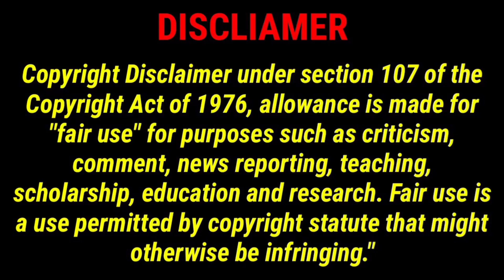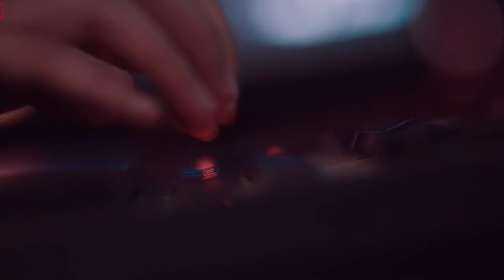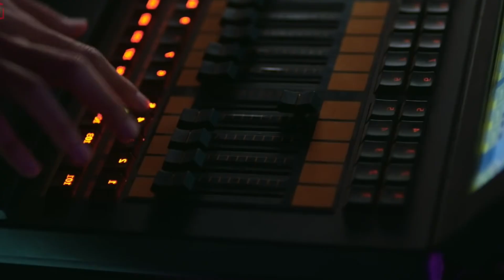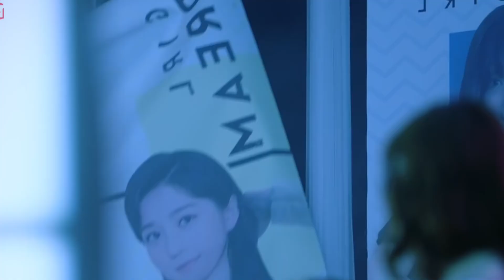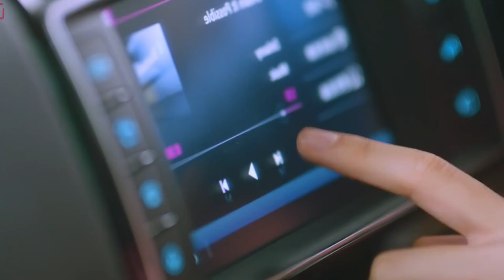Ep 01 my love enlighten me 💗 /jmvoiceover